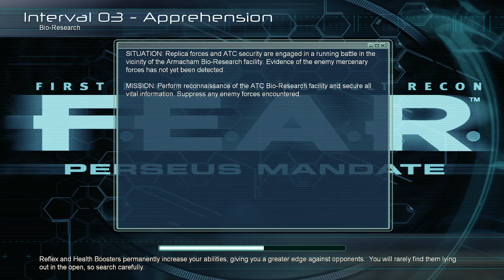F.E.A.R. Perseus Mandate - Teambuilding Exercise (pt. 2)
Part 2 - Going through a lab to get a guy -- Watch live